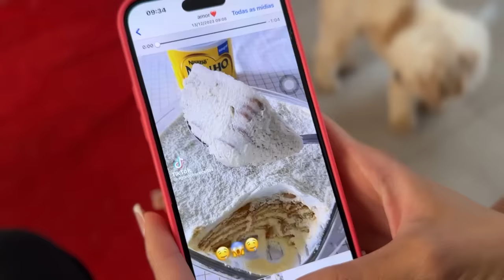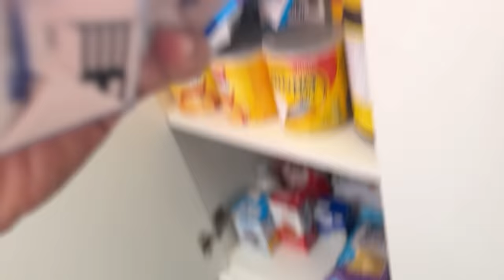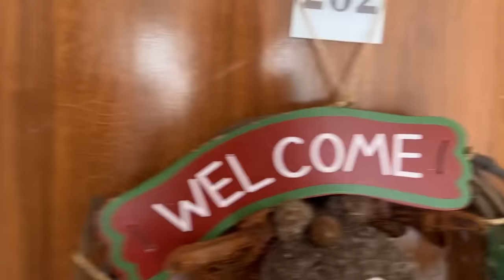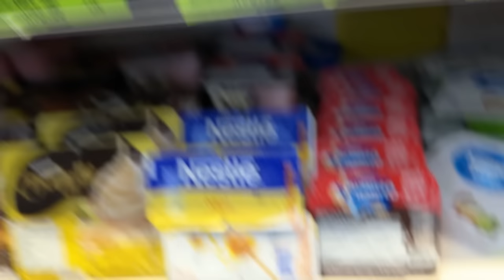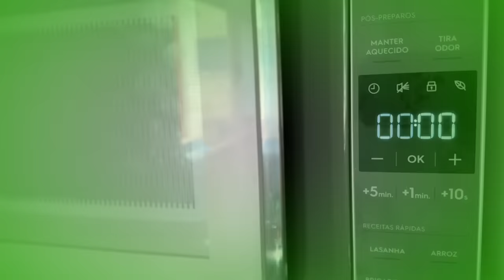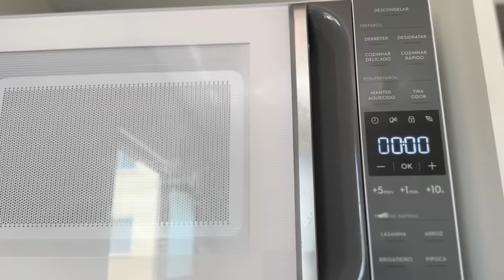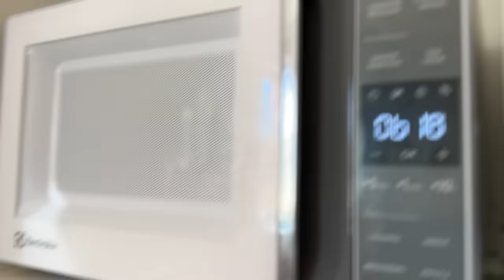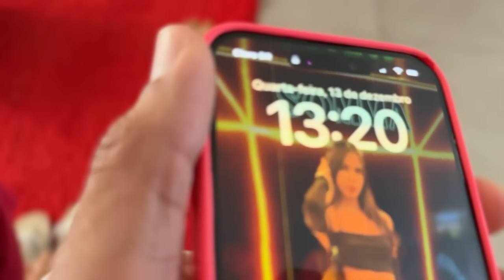TENTAMOS FAZER UM PAVÉ 😋 ( SERA QUE DEU CERTO ?😧 )